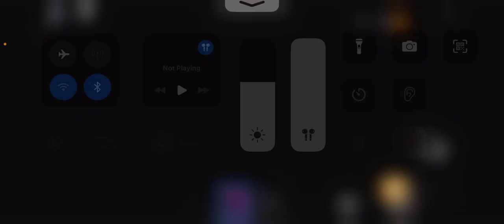Pls don’t mind my voice I got him efrom school